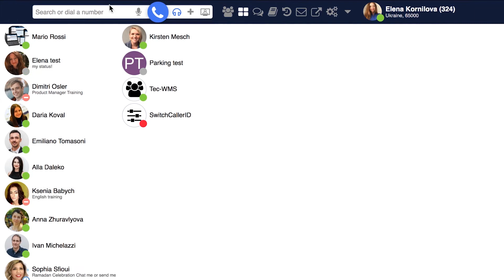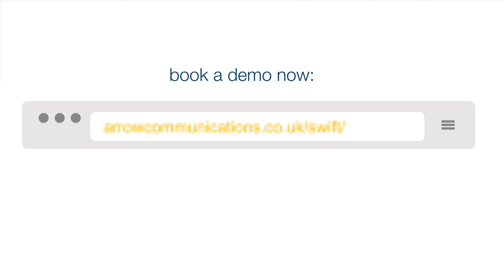Collaboration Tools driving the Home Working Revolution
Discover how Smart Working is changing the way we do business.
With these smart tools, companies now can:
- Save 25% of the time spent on daily operations.
- Reduce costs by an average of 50% (Sometimes even 75%).